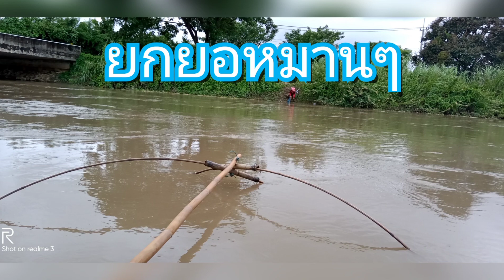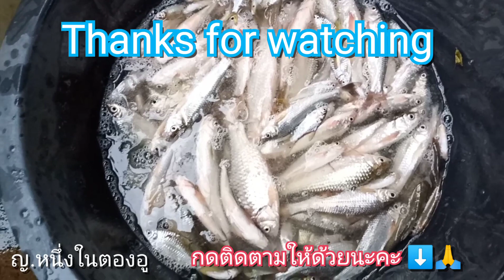ยกยอแม่น้ำมะ#59(ส.ค.62)Part2.หมานตั้งแต่เช้าถึงเย็นกันเลยจ้าวEp.250